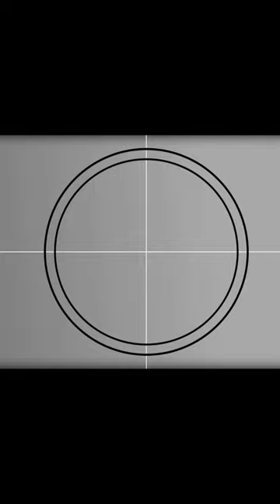Gusto niya daw mag maglakad2x habang kumakain ng kwek kwek..